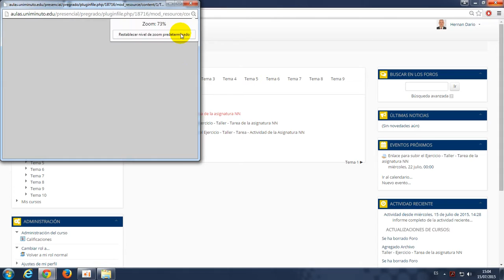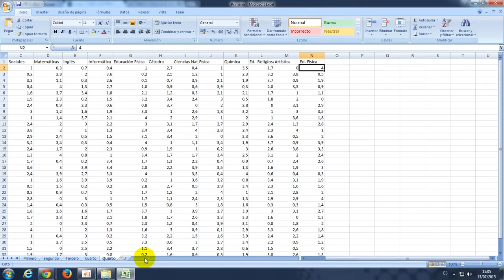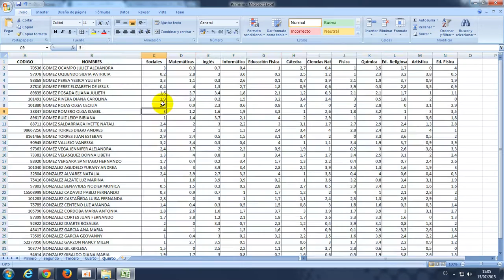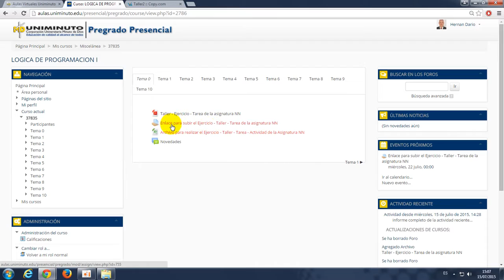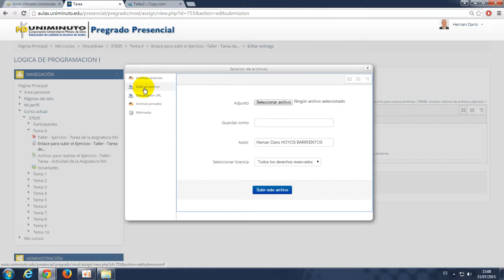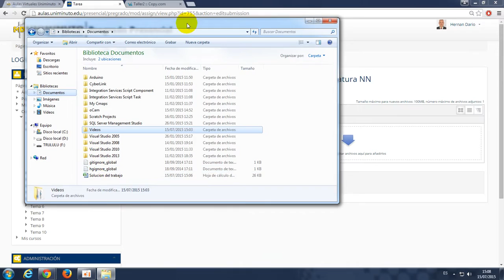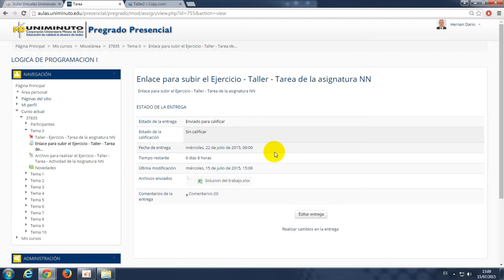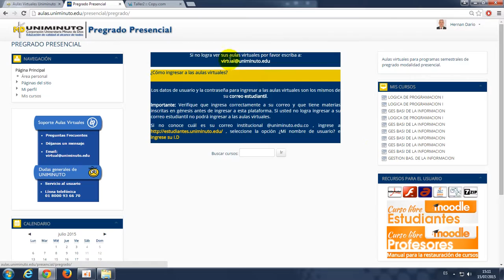Corporación Universitaria Minuto de Dios - Uniminuto - Seccional Bello - Aulas Virtuales 2